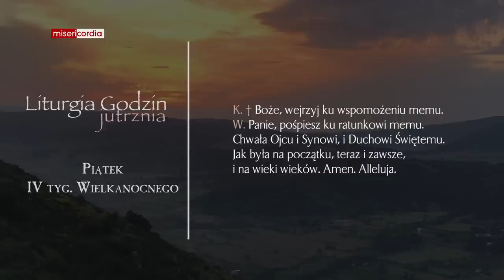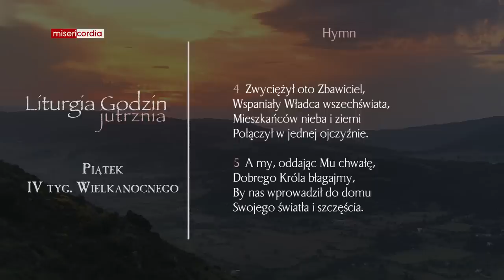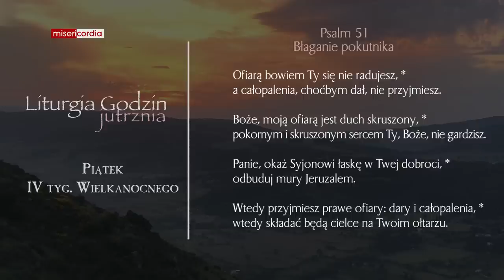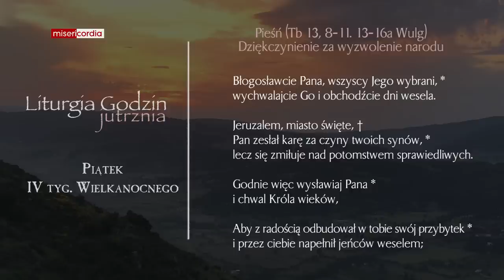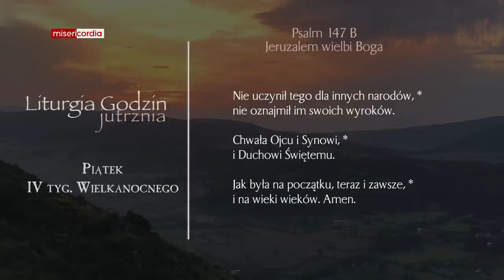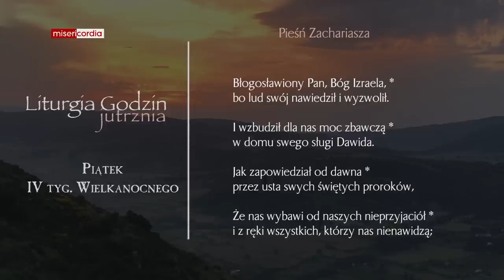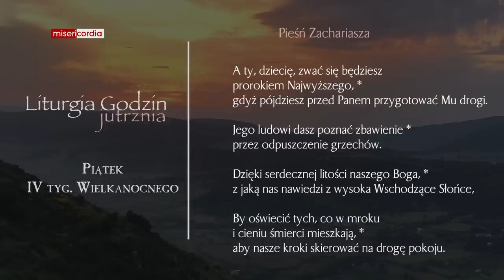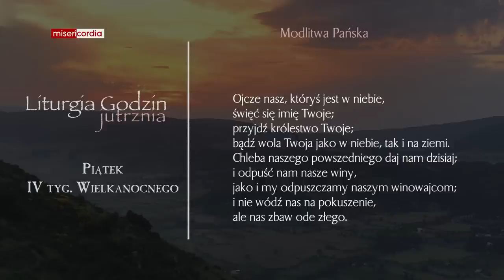Liturgia Godzin | Jutrznia | Piątek, IV tyg. Wielkanocnego